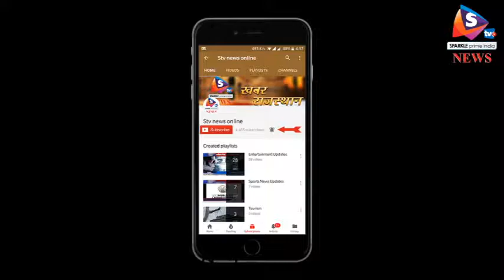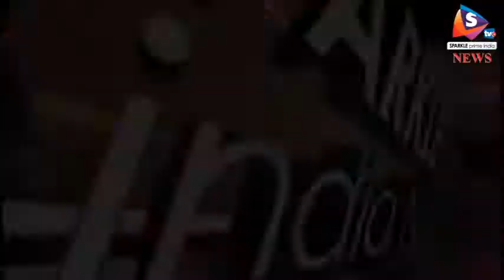नाबालिग प्रतियोगी को गायक पपॉन ने किया किस